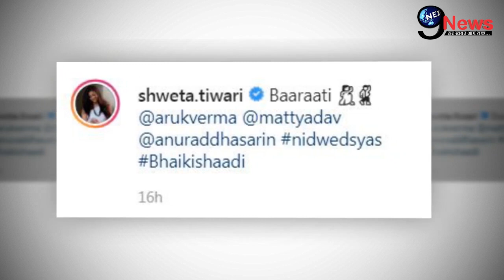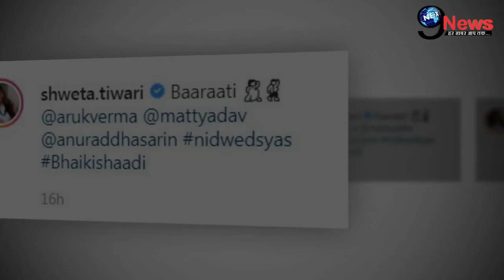भाई की शाही शादी में श्वेता तिवारी ने जमकर लगाये ठुमके, बेहद आलीशान तरीके से हुआ स्वागत